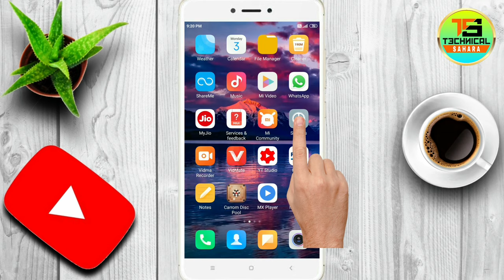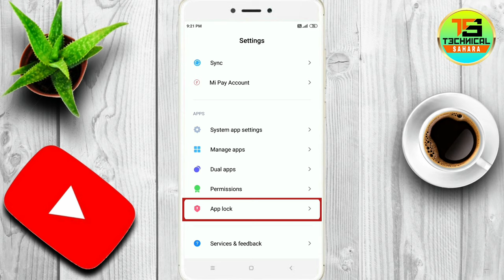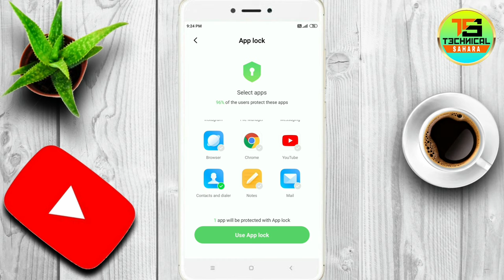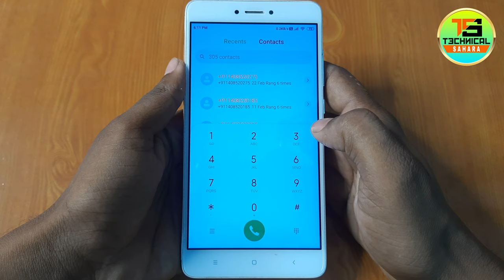Phone Dialer me lock kaise lagaye || Dialpad me lock kaise lagaye || Technical Sahara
Namaskaar Dosto, is video mein maine aapse "WhatsApp Lock" ke baare mein baat ki hai, yaha pe hamne baat ki hai ki whatsapp app ko lock kaise kare, how to lock whatsapp in hindi, so Friends puri jankari ke liye video ko dekhate rahe aur Video achchhi lage to like aur share jarur kariye aur channel ko subscribe karna na bhule. Mujhe umeed hai ki aapko ye video pasand aayegi.

Some Related Keywords ⬇️

1) Phone dialer me lock kaise lagaye bina app ke
2) dialer me lock kaise daalte hain
3) dialer me lock lagane ka tarika
4) dialer lock kaise lagaye
5) dialer lock fingerprint
6) dialer Par Password Kaise Lagaye
7) dialer Me Lock Kaise Dale
8) dialer me lock kaise lagaye bina app ke 2022
9) dialer mein password kaise dalen
10) dialer par password lagane ka tarika
11) dialer par password lagana hai
12) dialer par password lagane ka tarika bataye
13) dialer par lock kaise lagaya jata hai
14) dialer pe password kaise lagaye
15) dialer mein password kaise lagta hai
16) dialer par password kaise rakhte hain
17) dialer me pattern lock kaise lagaye
18) dialer pin lock kaise kare
19) dialer lock pin code
20) dialer lock kaise lagate hain
21) dialer lock kaise karen
22) how to lock dialer
23) how to lock dialer in android phone
24) how to lock dialer without any app
25) dialer lock kaise lagaye 2022
26) dialer mein lock kaise lagaye bina app ke,
27) dialer ka lock kaise lagaya jata hai
28) lock dialer without app
29) dialer ka password kaise lagaye
30) dialer me password kaise dale
31) dialer me password kaise lagta hai
32) dialer me pattern lock kaise dale
33) dialer par pattern lock kaise lagaye
34) dialer pattern lock kaise lagaye
35) dialer ko lock kaise lagaye